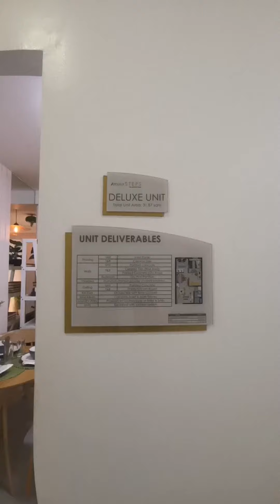FOR SALE CONDO TANDANG SORA! 12K MONTHLY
𝗔𝗺𝗮𝗶𝗮 𝗦𝘁𝗲𝗽𝘀 𝗧𝗵𝗲 𝗝𝘂𝗻𝗰𝘁𝗶𝗼𝗻 𝗣𝗹𝗮𝗰𝗲 l Pre-Selling Mid-Rise Condo in Tandang Sora, Quezon City, Ayala Land's "Future BGC-Vertis North."

√ 𝗟𝗼𝗰𝗮𝘁𝗶𝗼𝗻: Along Quirino Highway Novaliches, Quezon City. (Former Rubberworld Inc. in Brgy. Talipapa)

√ 𝗨𝗻𝗶𝘁𝘀 𝗢𝗳𝗳𝗲𝗿𝗲𝗱:
• Studio - 23.83sqm
• Deluxe (1 bedroom) - 31.87sqm
• Premier (2-3 bedroom) - 48sqm
•Unit Start ₱ 12,736 monthly!!

• Special Offers:
√ Installment Scheme Available!
√ Downpayment Payable up to 30 Months!
√ Free Bank Assistance!
√ Big Discounts for Spot 10% DP & Spot Cash!
√For more details, sample computation and free site viewing, please call:
Mel Carduce
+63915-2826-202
Viber/WhatsApp/Telegrams